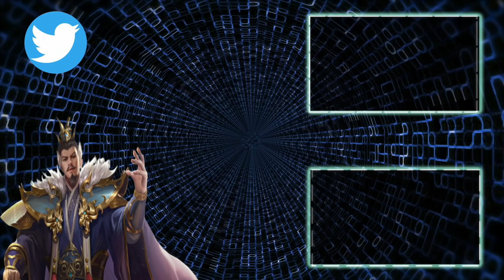【三国志 真戦】全ての戦法、全ての武将を持っていたと仮定して魏勢力のみで幾つ強編成を同時に組めるのか挑戦【三國志】#155